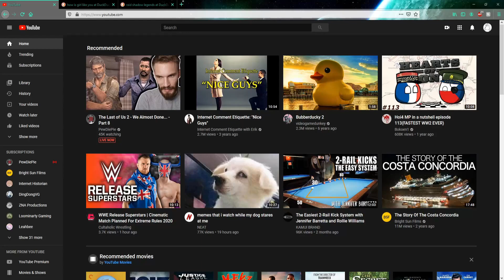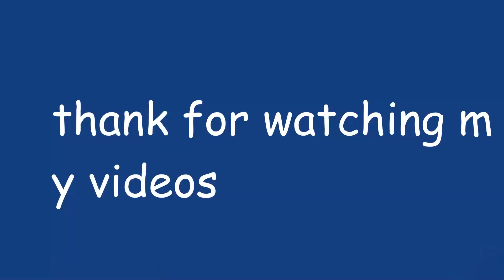my epic montage video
i worked really hard please rate the video 5 stars